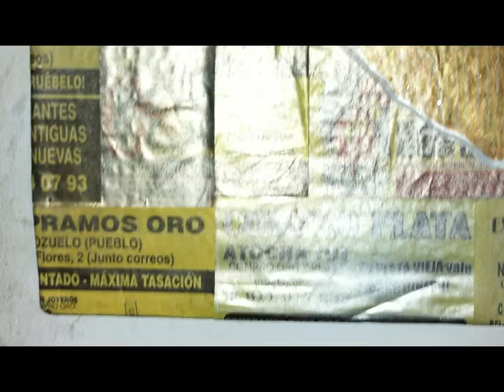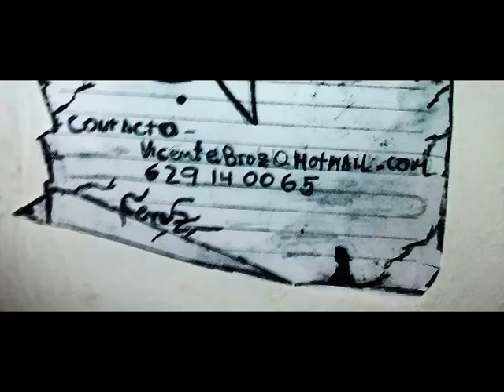Exposición Muestrarte Vicente Broz en Tabacalera